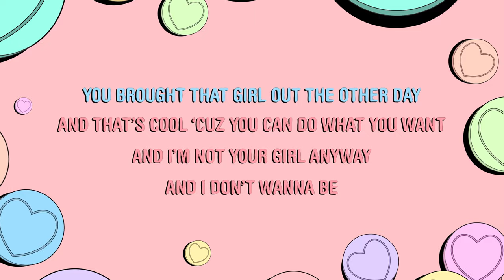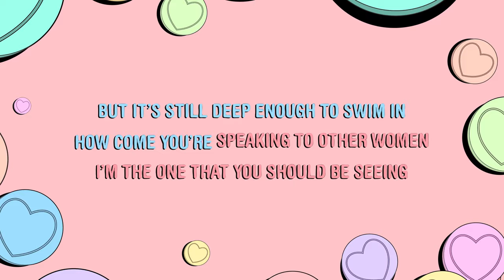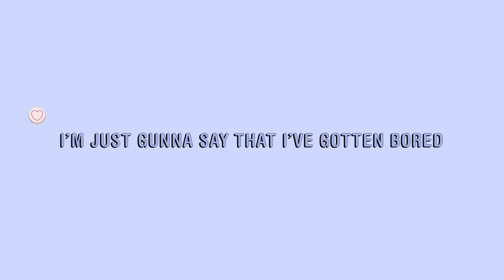Caity Baser - Friendly Sex (Official Lyric Video)